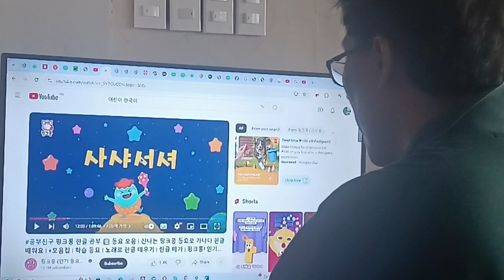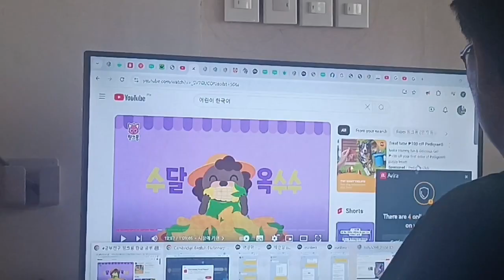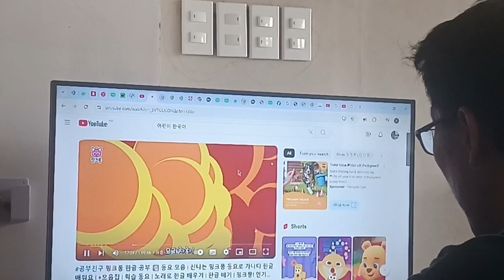Korean Lesson Ni Hyeon Bin at Yu Bin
Hyeon Bin and Yu Bin are studying Hangugoe with their Appa.❣️